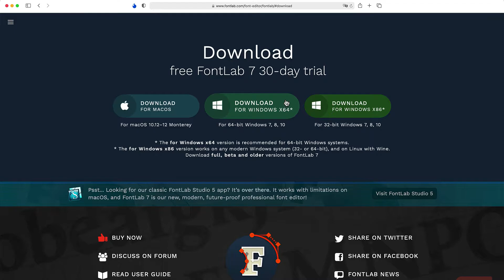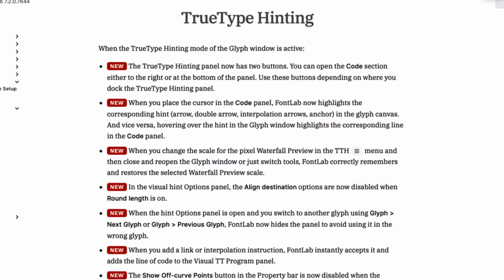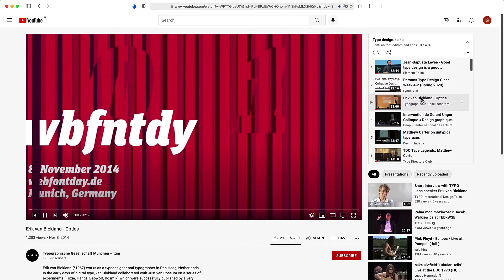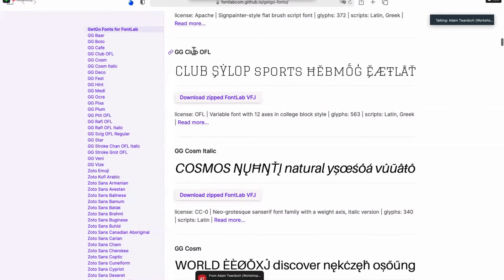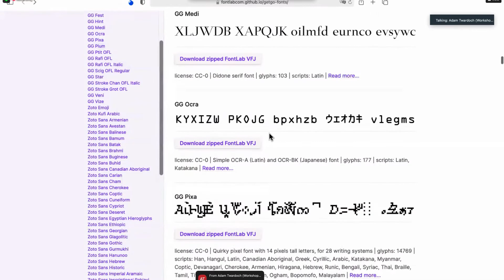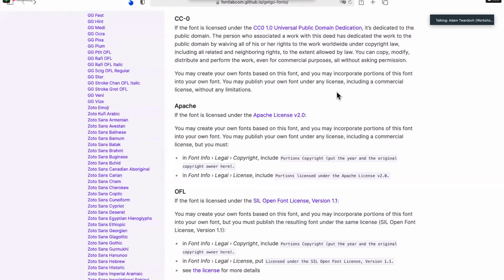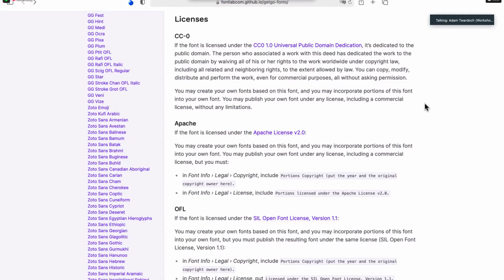FontLab 7: Before you begin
Adam Twardoch from FontLab talks you through the most important web places where you can get FontLab, the documentation and tutorial videos, and the 99 GetGo fonts that you can use for reference or as templates in your type design and font creation.

FontLab 7 is a pro font editor for Mac and Windows. Create, open, modify, draw, space, kern, hint and export desktop, web, color and variable OpenType fonts for any Unicode writing system, from Latin, Cyrillic and Greek, to Arabic, Hebrew and Indic, all the way to Chinese, Japanese, emoji, symbols and icons. FontLab offers a modern platform not just for established type designers and font developers, but also for graphic designers and illustrators who wish to customize existing fonts or create their own type designs.